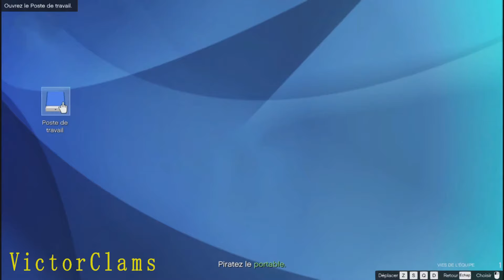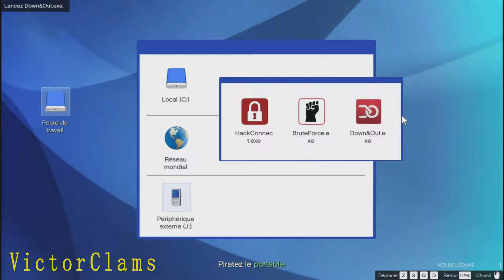[Astuce] GTA Online, qui rapporte bien de L'ARGENT!!